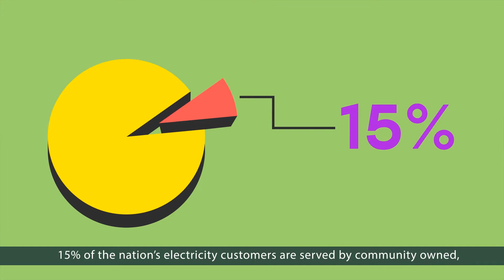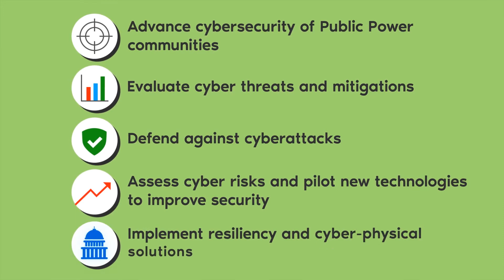Intro to the Cybersecurity Cooperative Agreement with the Department of Energy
Learn about the American Public Power Association 3-year agreement with the U.S. Department of Energy to develop tools and resources to help its members be Cyber Ready.  Through this agreement, the Association is funding training, workshops, technology deployment, and on-site vulnerability assessments.  We are also developing educational resources, guidelines, and tools to promote strategic investment in security and resiliency infrastructure. Be Cyber Ready, learn more about Cybersecurity and Preparedness